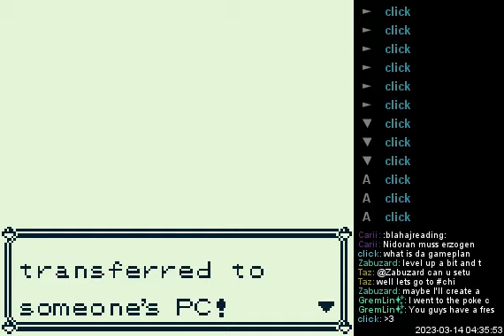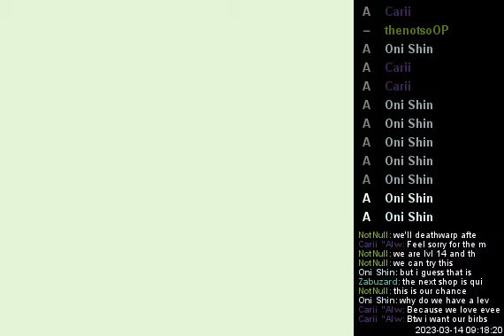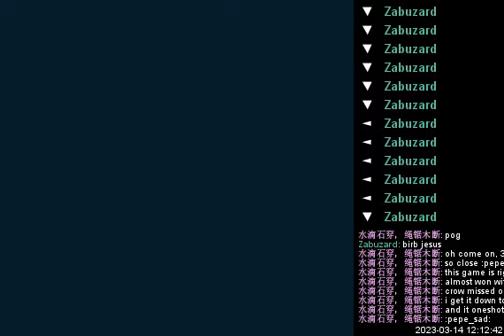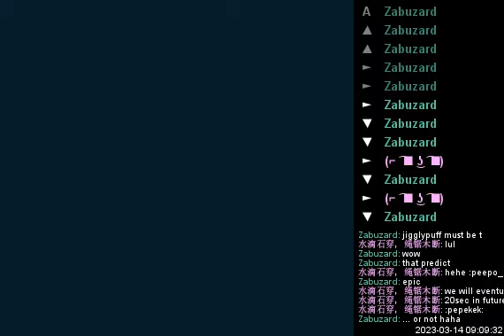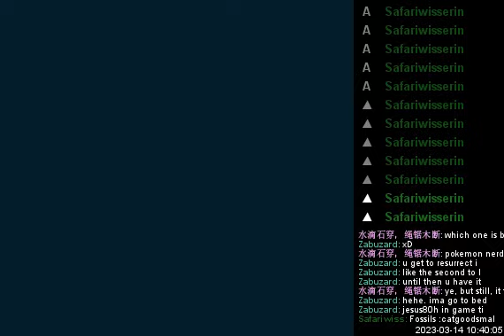Discord Plays Pokemon - Day 4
00:00 Route 3
14:19 Mt. Moon
1:22:50 choosing Dome fossil
1:25:26 Route 4